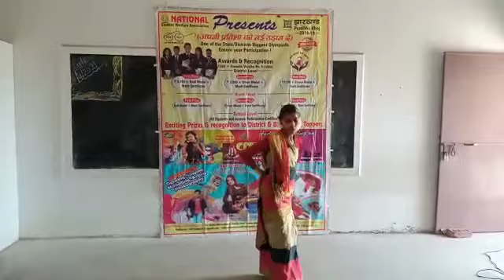VID 20220825 WA0067@CityRocksmanojmodi @katkamdag@hazaribag